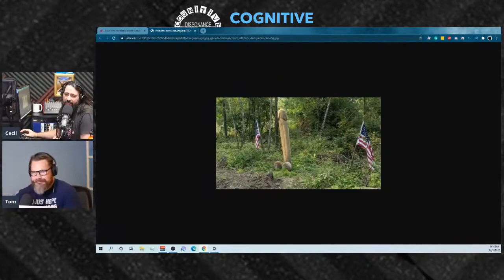Subway: Eat Fresh Garbage